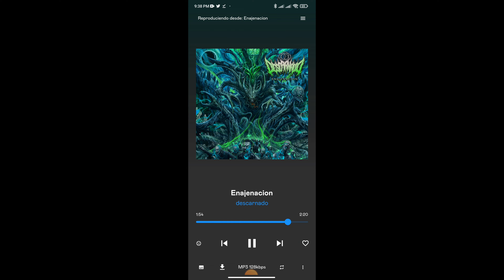🔥Descarnado - Enajenación / Reseña 🔥